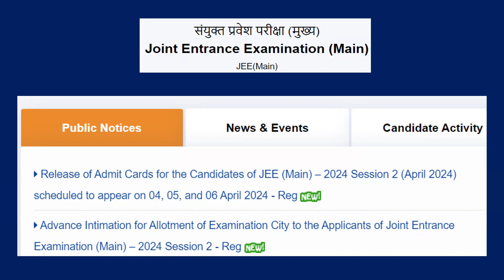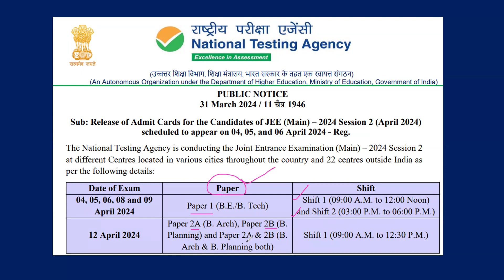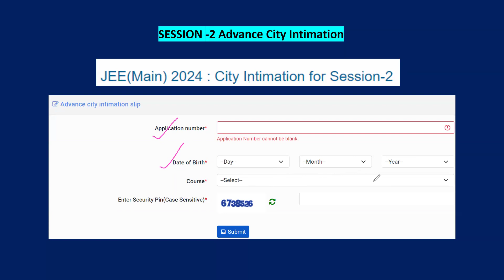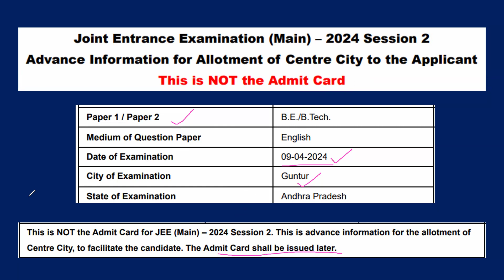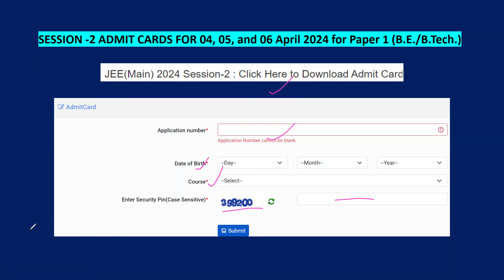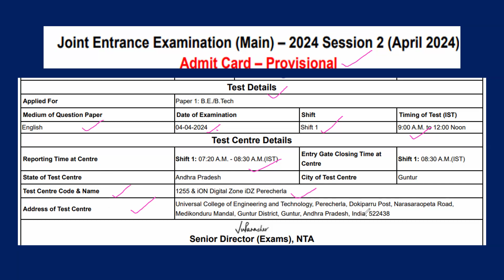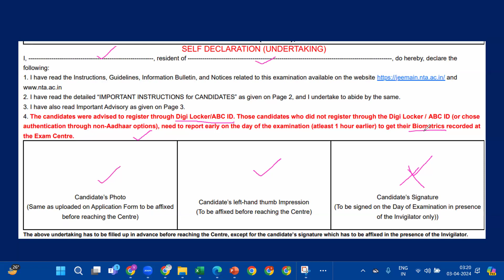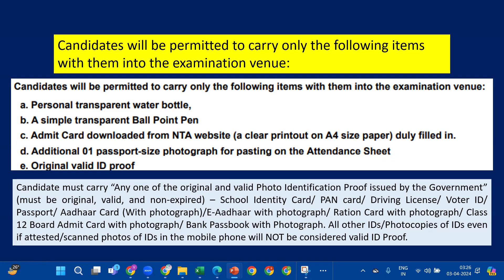JEE MAIN 2024 SESSION-2 | ADVANCE CITY INTIMATION SLIP / ADMIT CARD DOWNLOAD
JEE MAIN 2024 ADVANCE CITY INTIMATION SLIP
JEE MAIN 2024 ADMIT CARD
JEE MAIN 2024 SESSION-2 EXM SCHEDULE